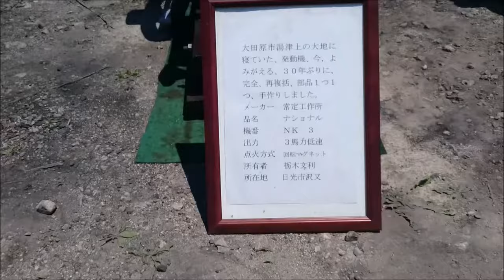No1 那須発動機運転会 Nasu Engine Engineering Association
栃木県大田原市奥沢2018年5月20日
Otawara-shi Tochigi prefecture May 20, 2018